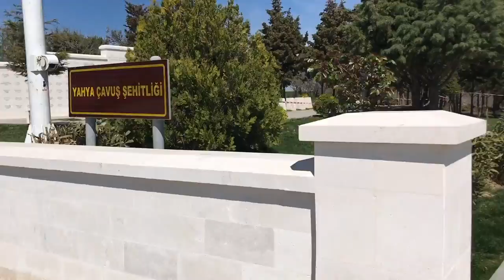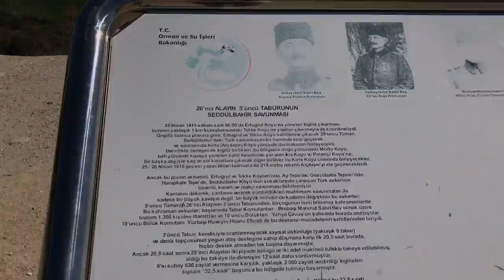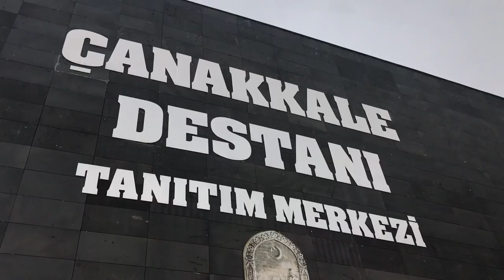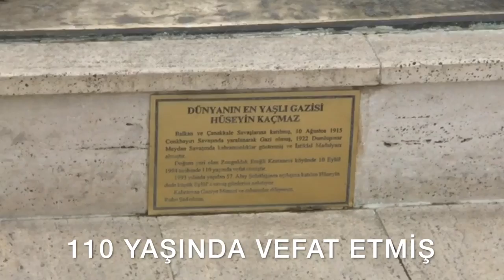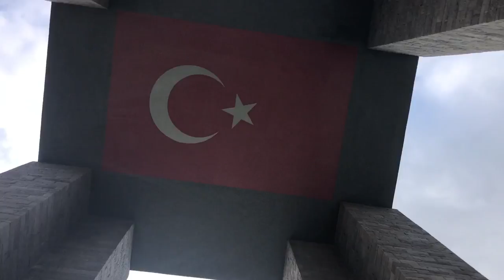Seddülbahir | Benimle 1 Gün